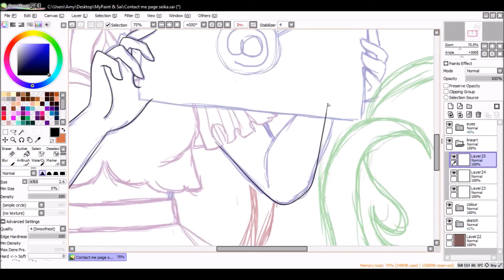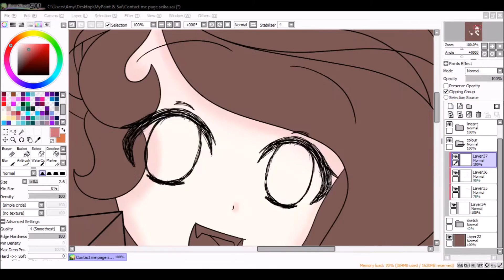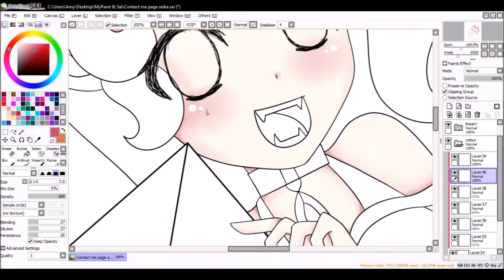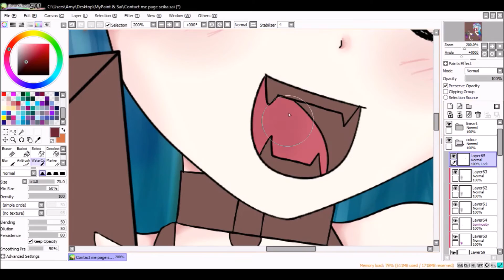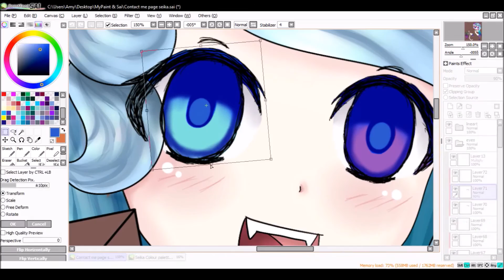Contact Page | Speedpaint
Art done for my contact page for my website.